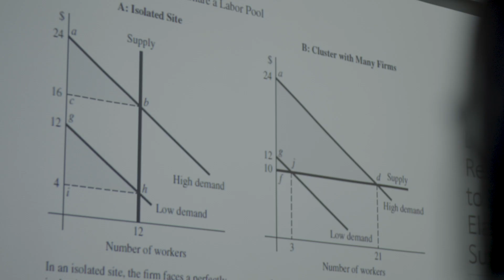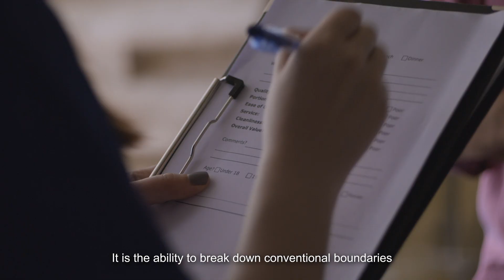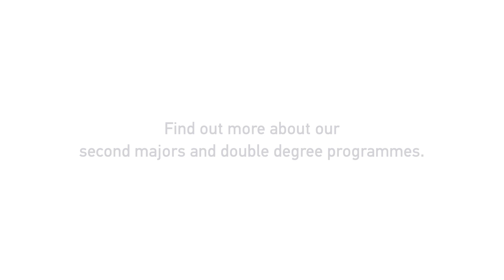Second Majors and Double Degree Programmes at NTU College of Engineering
Find out more about our second majors and double degree programmes